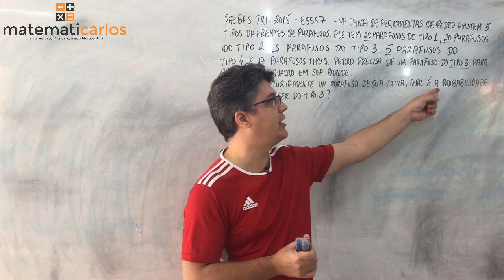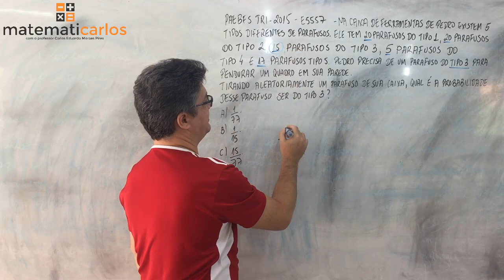Probabilidade - Exercício 4 do Paebes Tri do 2º Ano - E5557 Matematicarlos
Todos os dias eu publico uma aula por volta das 18h. Clique aqui para se inscrever Todos os dias eu publico uma aula por volta das 18h. Clique aqui para se inscrever